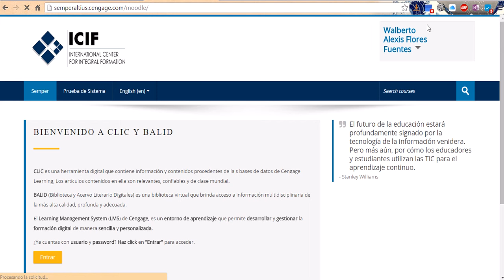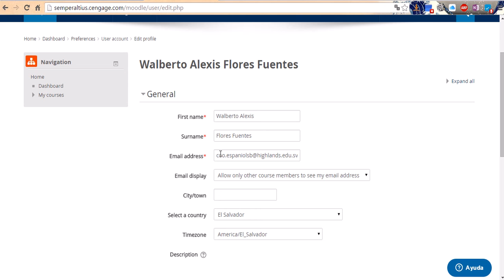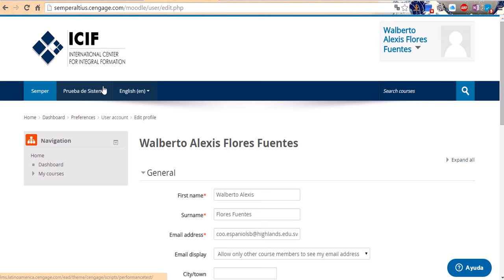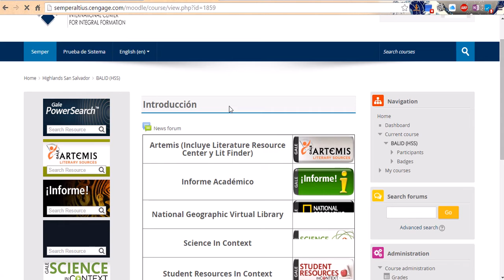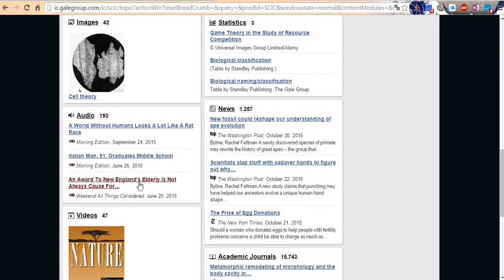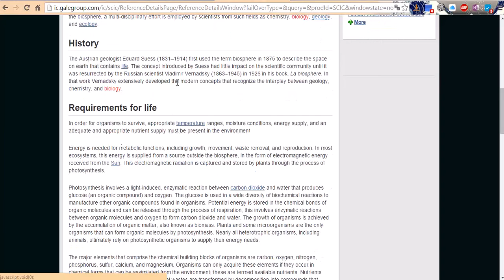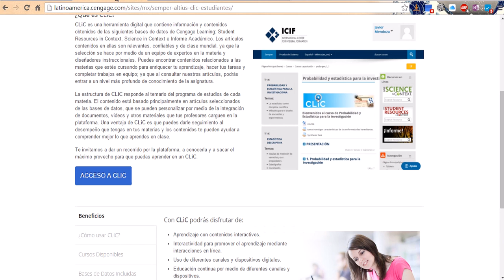Como usar CLIC y Balid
Ejemplo de cómo acceder a la plataforma CLIC